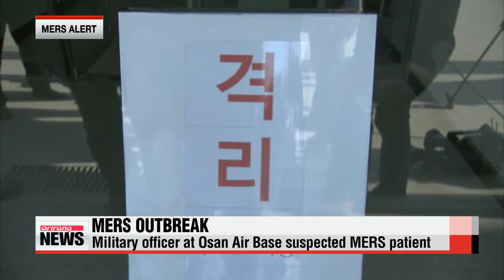35 confirmed MERS cases as of Thursday afternoon 메르스 6층 연결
We start with the Middle East Respiratory Syndrome or MERS outbreak in Korea.
For the latest， let′s connect with our Park Ji－won from the news center.
So Jiwon， five more cases have been confirmed in Korea... bringing the total to 35.
Well， Daniel...
The health ministry says，.. two of the new patients are medical personnel who treated confirmed MERS patients.
The other three visited family members and patients who shared hospital wards with MERS patients.
And two of the new patients had no direct contact with the first patient， which means they are tertiary infections.
Also， a Korean Air Force officer stationed at the Osan Air Base has been isolated after an initial test showed he had the virus.
The Health Ministry′s Center of Disease Control will perform additional tests to make a final MERS confirmation.
The officer had been previously hospitalized at a civilian facility in Gyeonggi－do Province that treated MERS patients.
If the second test comes back positive， the officer would be the first MERS case in the Korean military.
Some 90 soldiers who may have been in contact with the suspected patient are quarantined in their homes... to prevent further infection.
And Jiwon， the number of people in quarantine is increasing daily.
Where are we at now？
Yes， Daniel...
health authorities have so far placed over 16－hundred people in quarantine，... about 15－hundred in their homes，... and the rest in state－run medical facilities.
In another preventative measure， over eight－hundred schools and preschools have decided to temporarily close for the remainder of this week，... with the majority of them in Gyeonggi－do Province where the first MERS case was reported.
Parents and educators are clearly taking precautions.
Tell us more about how dangerous the virus is.
Well， Daniel，... the fatality rate for previously documented cases of the MERS virus is roughly 35－percent， but here， in Korea， we′re at two deaths，... a fatality rate just above five percent， but it′s still early.
Health officials say，... your reaction to the virus depends largely on the strength of your immune system.
MERS may be more dangerous for those already suffering from respiratory issues or kidney failure or anyone using steroids， which are known to weaken the immune system.
The first patient who died due to the virus was being treated with steroids due to arthritis.
The second MERS death was a 71－year－old who was suffering from chronic lung disease.
People over the age of 50 seem to be more vulnerable.
What do we know about how the virus spreads，... and what is the government doing to contain it？
Well， Daniel... researchers still don′t know a lot about this virus.
But， according to the health ministry，... the virus can be transmitted through saliva，... so if an infected patient coughs within two meters of you，... transmission is possible.
That said，... the government is really stressing that all the confirmed patients picked up the virus at hospitals，